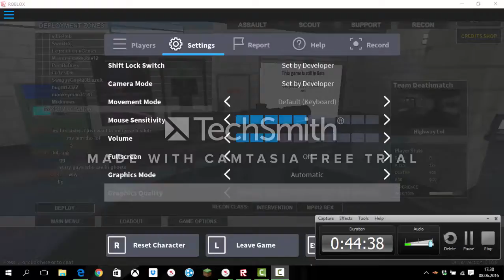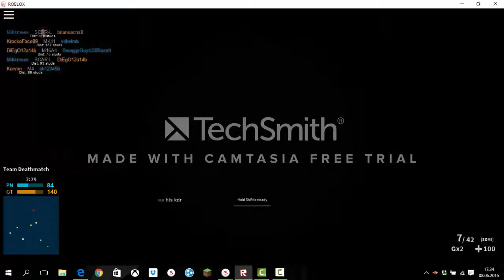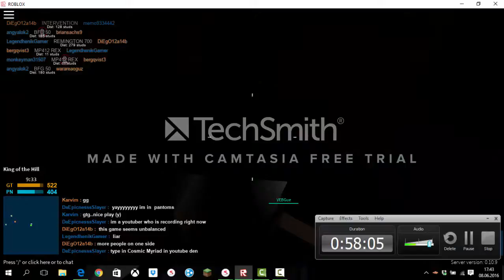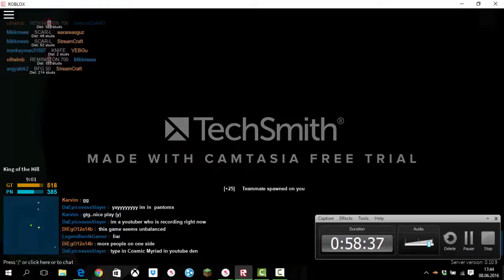1 díl - seznamovačika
Sorry za nějaký neohlášené střihy.
program: cantacia 8.6
kamera: nice boy vega 4K